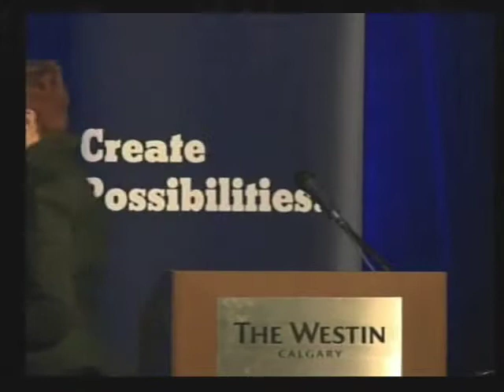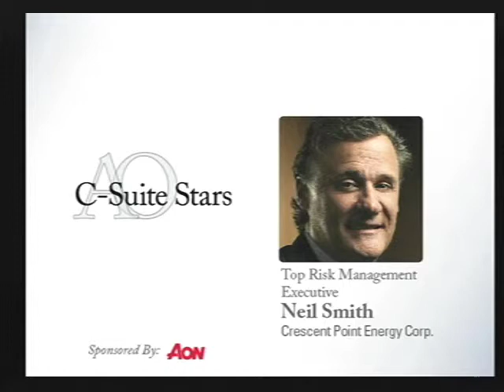2012 C-Suites Awards - Top Risk Management Executive - Neil Smith, Crescent Point Energy Corp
Neil Smith of Crescent Point Energy Corp. gives his acceptance speech after being named the Top Risk Management Executive of 2012 by Alberta Oil Magazine in their annual C-Suite Awards. He is introduced by presenting sponsor Neil McIntyre of AON Risk Solutions.